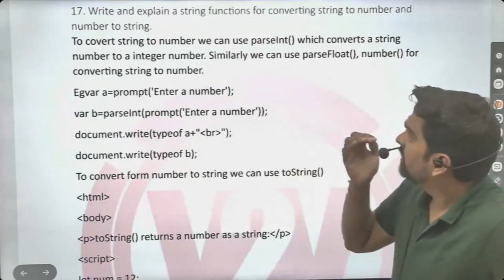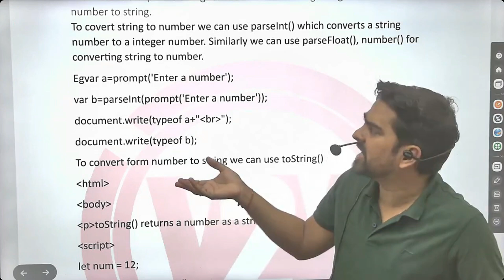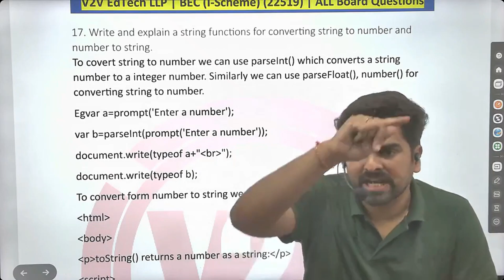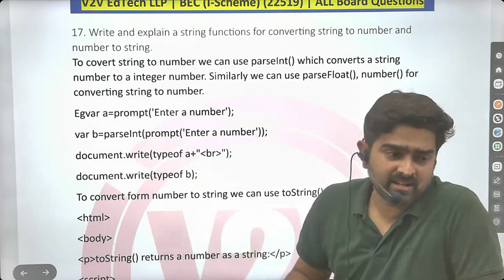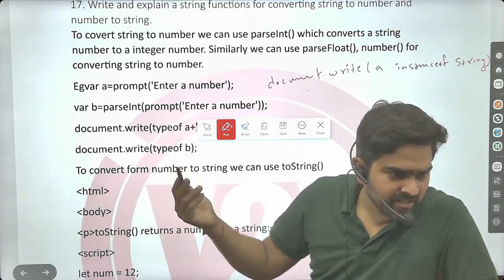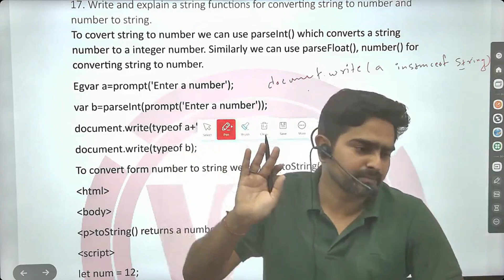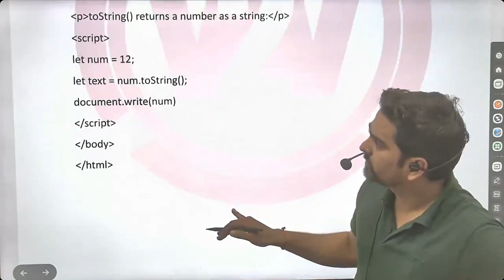String Functions in CSS | MSBTE SEM 5 - CSS - 22519 | FOR FOR IT / CO / AIML | TY DIPLOMA